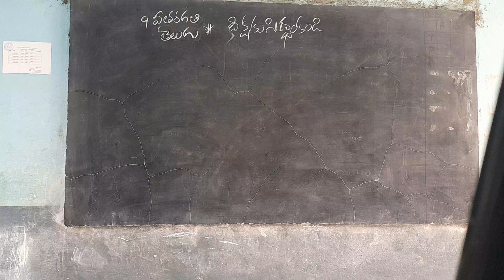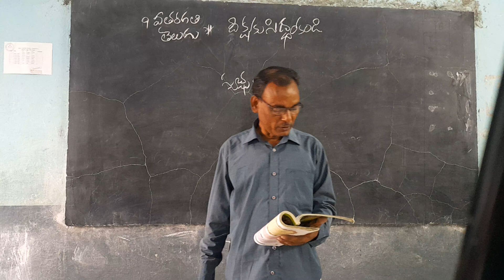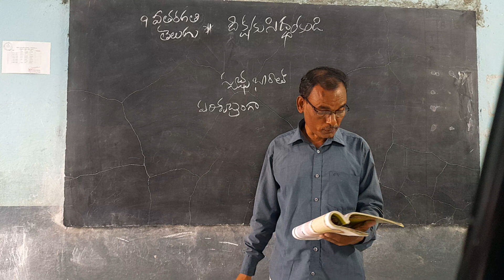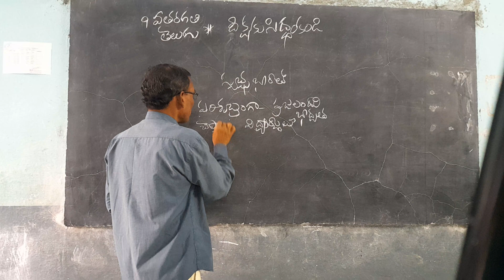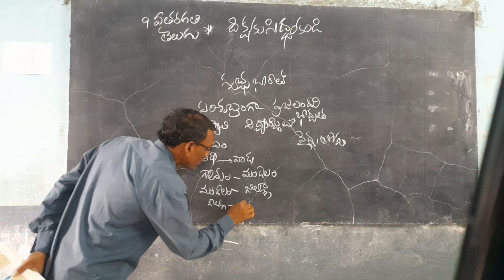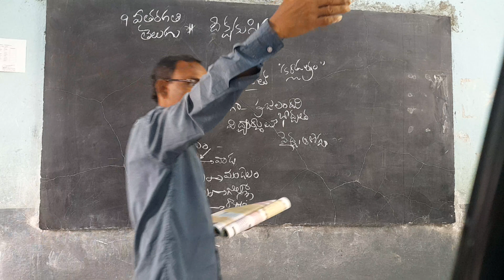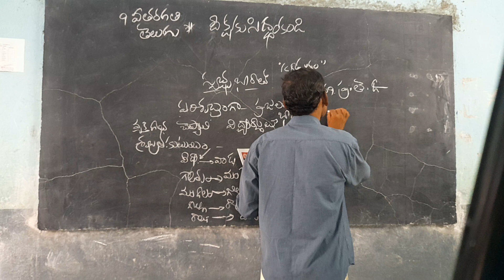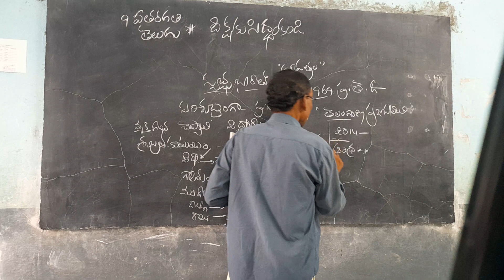21.09.21.9th class telugu